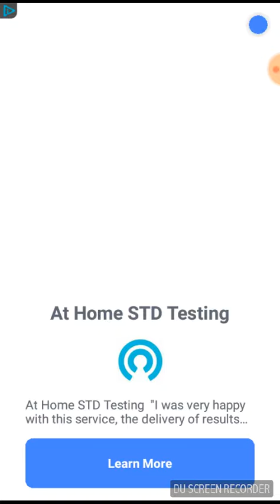Game Review/ We Are Illuminati